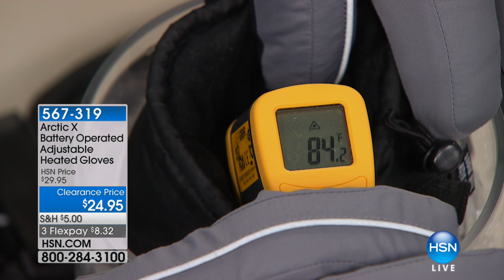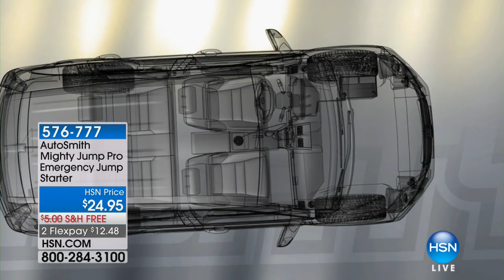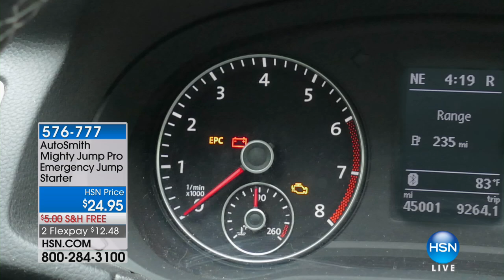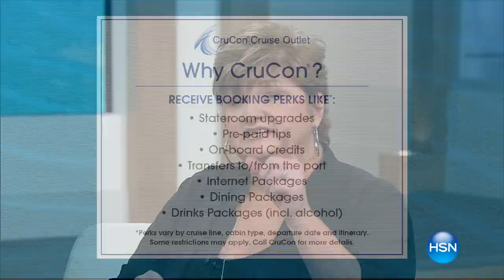HSN | Outdoor Solutions 01.06.2018 - 06 PM